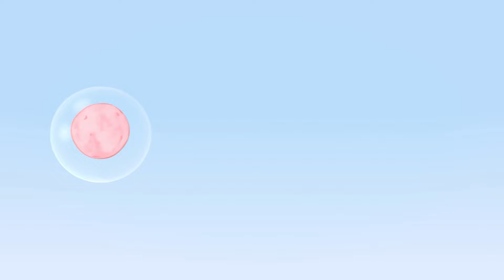Cuquin's Balloons | Cleo & Cuquin Educational Videos for Children